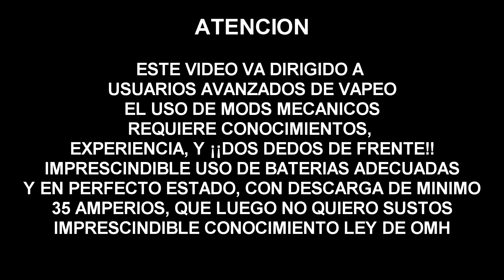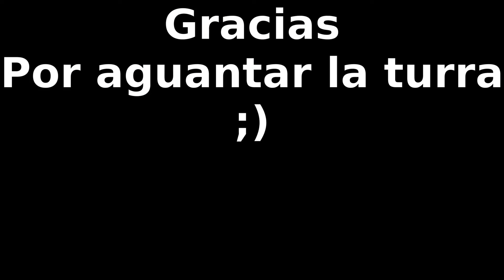Hazelnut Latte + Creamy capuccino | Cata cafetera!!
Dudas, sugerencias, a los comentarios

Arrancamos nuevo proyecto!!Vapeadores alcarreños!!

O si lo prefieres en vaffle: @tapiveiper